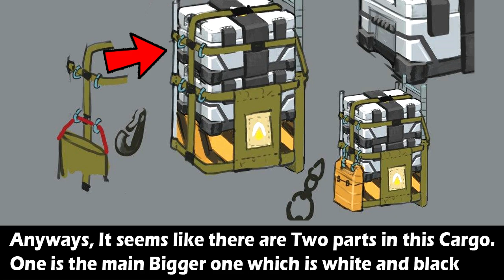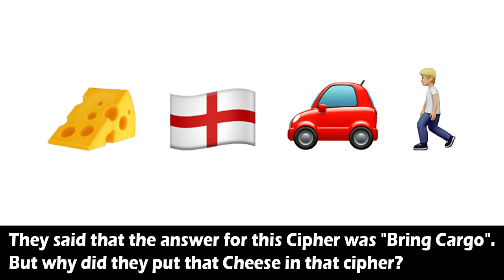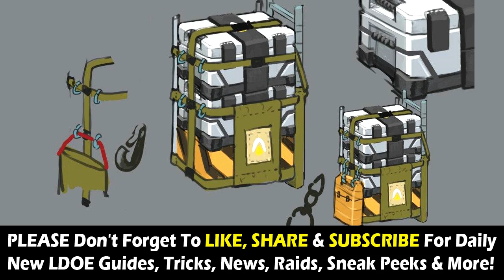Analyzing The 1st Sneak Peek From Upcoming Season 12 ! Last Day On Earth Survival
In this video i will show you and analyze the first teaser from upcoming Season 12 Update in Last Day On Earth Survival game.